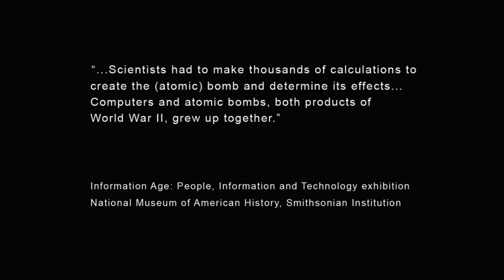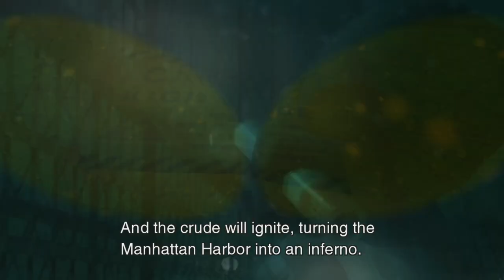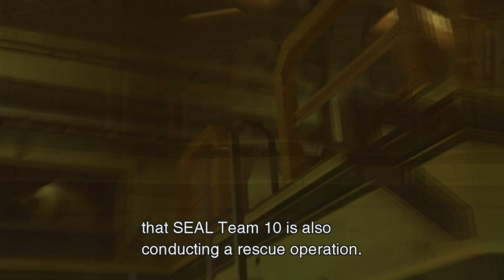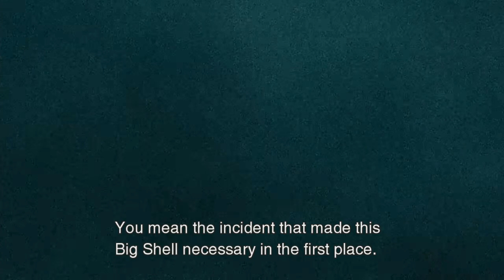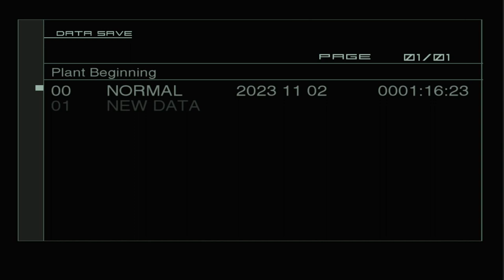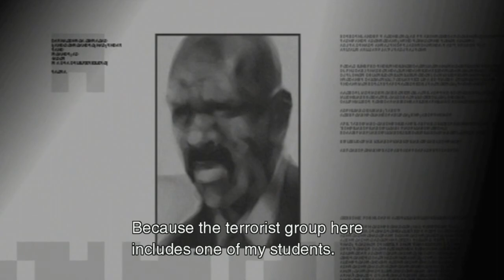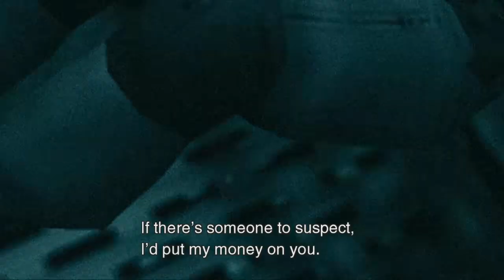METAL GEAR SOLID 2: SONS OF LIBERTY - PS5 Walkthrough - PART 2 - HE'S NO NAVY SEAL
METAL GEAR SOLID 2: SONS OF LIBERTY Gameplay Walkthrough Part 2 includes...

Infiltrating The Big Shell
Finding The President
Meeting Stillman
Bomb Difusal: Strut C

This no commentary HD walkthrough for METAL GEAR SOLID 2: SONS OF LIBERTY also available on PC and Xbox Series X|S will include the Full Game Main Campaign Story Missions Side Missions Collectibles Cutscenes Gameplay and Ending.